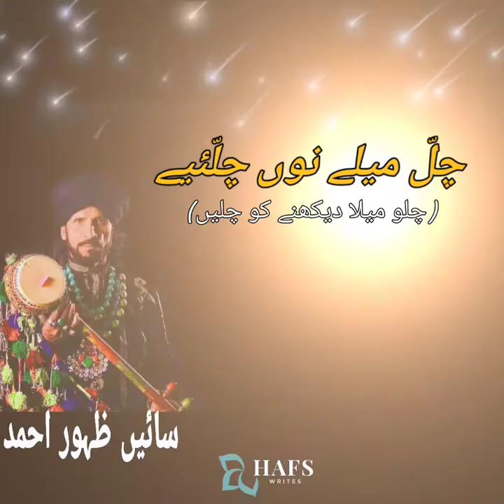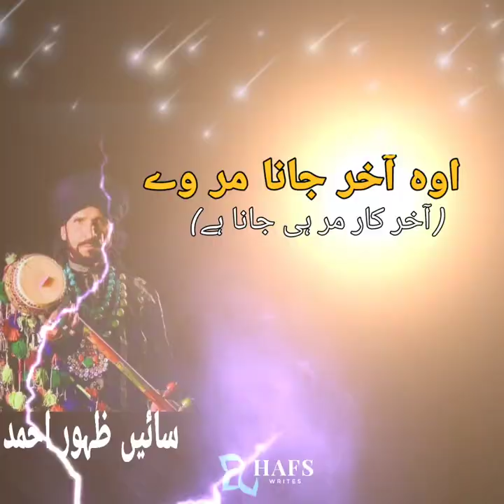Chall Mele Noon Challiye/Hafs Writes/Whatsapp Status/Beautiful Status/Sain Zahoor Ahmed/